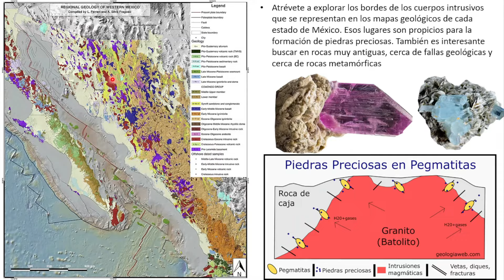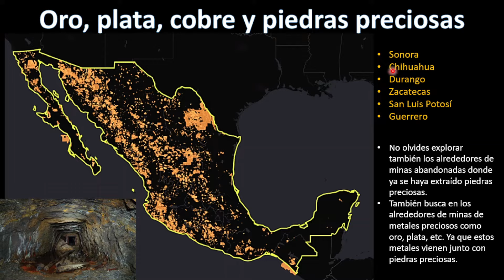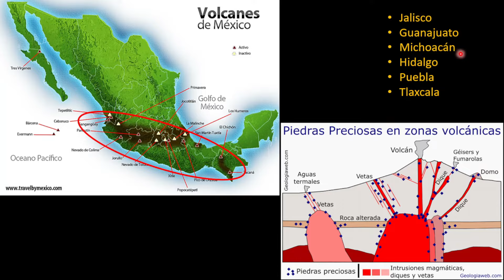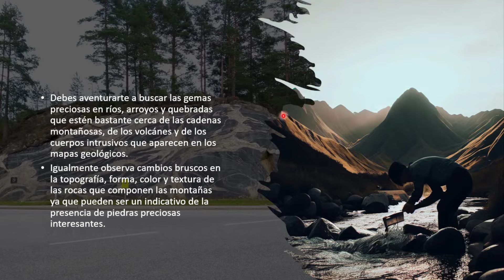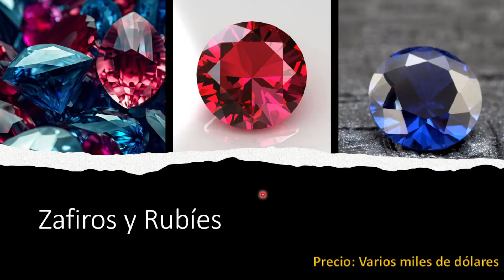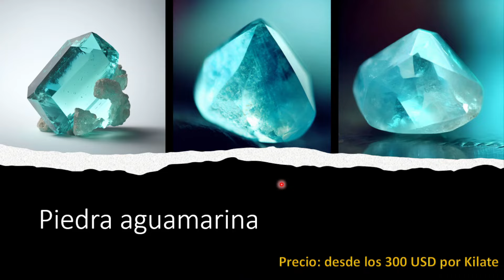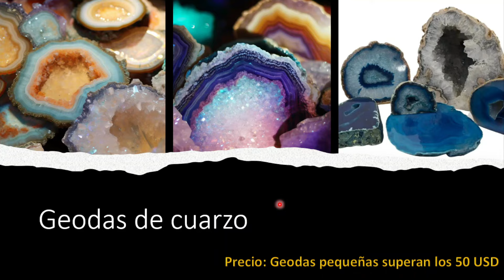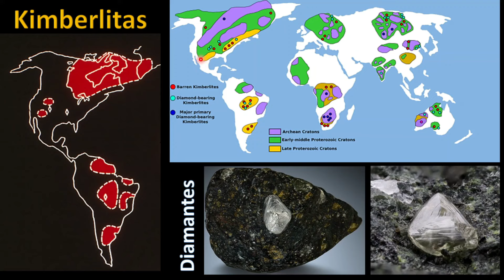Las 10 Piedras Preciosas de México más Valiosas ¿Cómo y dónde encontrarlas? | Gemas Mexicanas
"¡Descubre el tesoro oculto de las piedras preciosas mexicanas en este increíble video que te llevará a un viaje lleno de belleza y misterio! Si eres amante de las gemas y te apasiona la exquisita joyería, este video es para ti. Sumérgete en el vibrante mundo de las piedras preciosas más valiosas de México y déjate cautivar por su fascinante historia y su deslumbrante esplendor.
Acompáñanos mientras exploramos las maravillas naturales de este hermoso país y descubrimos dónde encontrar estas gemas deslumbrantes. En este video, no solo aprenderás sobre la formación geológica de estas gemas, sino que también recibirás valiosos consejos y sugerencias para buscarlas tú mismo.
Así que, prepárate para maravillarte, conecta con la naturaleza y adéntrate en un mundo lleno de colores deslumbrantes y brillo incomparable. ¡No puedes perderte esta experiencia única!"

00:00 Introducción
00:21 El potencial de piedras preciosas en México
00:53 ¿Cómo y dónde buscar piedras preciosas en México?
01:51 Metales preciosos y Piedras preciosas mexicanas
03:02 Gemas preciosas en volcanes de México
03:37 Otros consejos para encontrar piedras preciosas
04:10 Zafiros y Rubíes Mexicanos
05:43 Topacio Mexicano
06:57 Piedra aguamarina mexicana
07:52 Peridoto mexicano
09:01 Piedras esmeralda mexicana
10:19 Ópalo de fuego mexicano
11:33 Jade Mexicano
12:40 Granates mexicanos
13:36 Geodas de cuarzo en México
15:01 Piedra amatista en México
15:54 Diamantes en México ¿Existen?